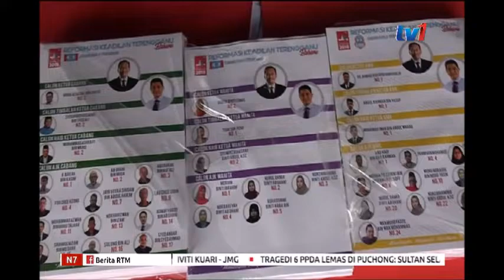PEMILIHAN PKR TERENGGANU - RAFIZI RAMLI DIPILIH CALON TIMBALAN PRESIDEN PKR [6 OKT 2018]